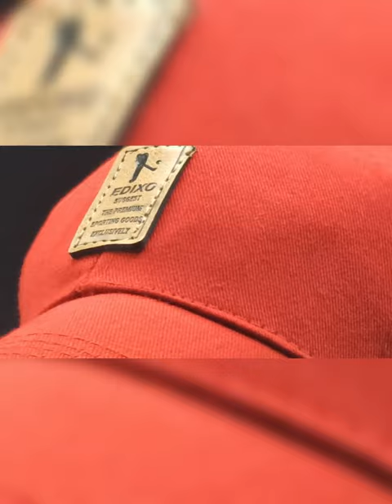Alamos Red Stylist Ediko Baseball Cap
Alamos Brand
Link To Buy Our Product